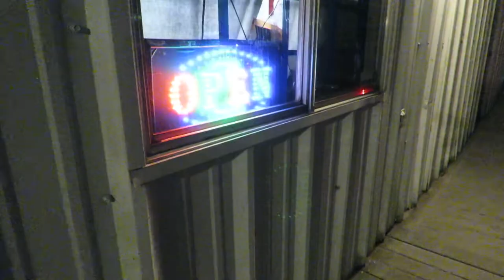Our First Crappie Tournament of 2019 (BLCA #4)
Well its tournament day for us. Super stoked to fish one of these crappie tournameents. This will be my first but I sure don't want it to be my last. Im excited to learn how to pattern these fish better for future tournaments. Cory and I stuck to our game plan and scraped out a respectable limit. I was very zoned into putting fish in the boat so the film work got neglected a little bit sorry. That and my camera batteries dont like these 30 degree mornings.